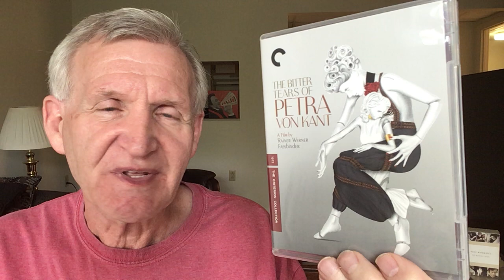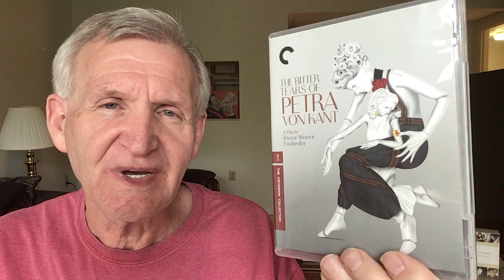THE BITTER TEARS OF PETRA VON KANT: Fassbinder directs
Continuing on with my series of the films of 1972 with a Fassbinder masterpiece.